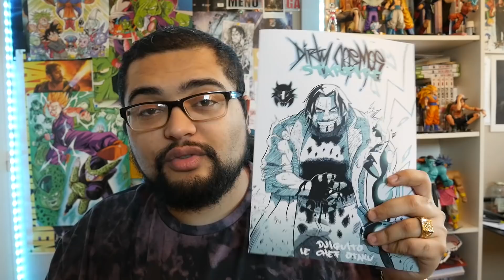Une Bonne raclée - Nanatsu no Taizai #5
COMMANDEZ DIRTY COSMOS NUMERO 1 !

DIRTY COSMOS NUMERO 2 !!!